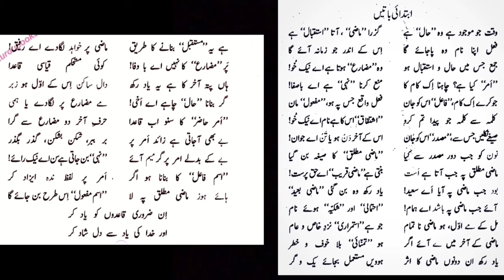Learn Persian Grammar in Urdu/Hindi | Lesson - 32 | فارسی گرامر اردو میں سیکھیں | Abubakar Kashmori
اس سبق میں آپ حضرات فارسی گرامر کا خلاصہ آسان اردو شاعری میں سیکھیں گے ان شاءاللہ

Learn Persian with Abubakar Kashmori